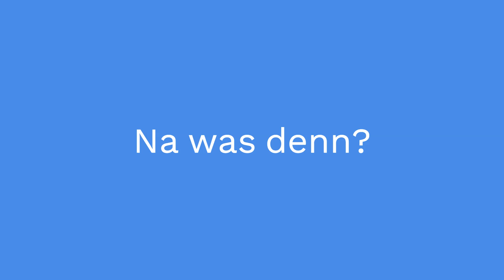WIE... FREDDIE MERCURY... SINGEN.